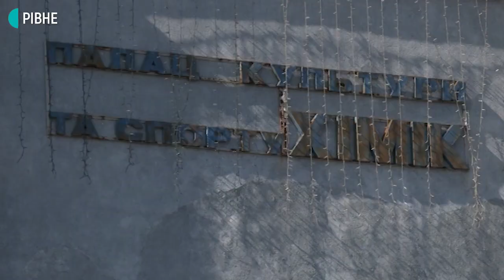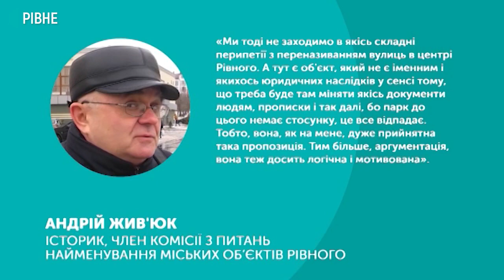Парк Ювілейний можуть перейменувати на парк імені Василя Червонія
Парк "Ювілейний" у Рівному пропонують перейменувати у парк імені Василя Червонія. Це ідея його соратників. Її вже підтримала комісія з питань найменування міських об’єктів Рівного. Але затвердити пропоновану назву ще мають депутати Рівнеради.